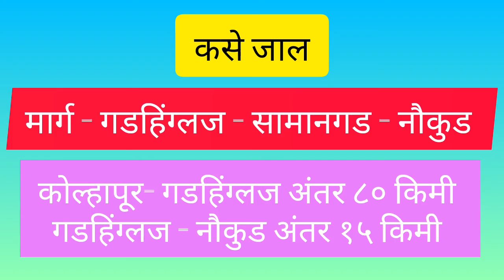पंचलिंगी महादेव मंदीर, नौकुड, ता. गडहिंग्लज, कोल्हापूर || PANCHALINGI MAHADEV TEMPLE, NOUKUD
कोल्हापूर दर्शन
sandip desai
भटकंती वुईथ संदीप देसाई
bhatkantiwithsandipdesai

कोल्हापूर जिल्ह्यातील गडहिंग्लज पासून अवघ्या १५ किलोमीटर अंतरावर नौकुड या गावी अतिशय दुर्मिळ, प्राचीन व वैशिष्ट्यपूर्ण असे पंचलिंगी महादेवाचे मंदिर आहे. येथील शिवलिंगाला पाच लिंग आहेत.  सामानगडाच्या कुशीत वसलेल्या या प्राचीन पंचलिंगी महादेव मंदिराचा व्हिडिओ नक्की पहा.

*व्हिडिओ आवडल्यास चॅनलला सबस्क्राईब, शेअर व लाईक करा.*